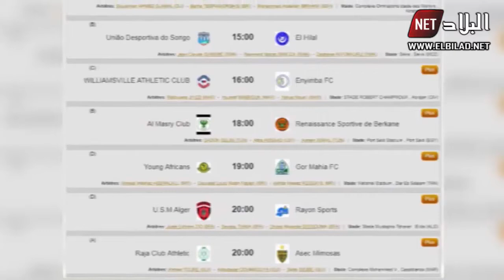إتحاد العاصمة يستقبل رايون سبور الرواندي وعينه على الربع النهائي ⚽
usm alger  vs Rayon Sport
⚽ كأس الكونفدرالية الإفريقية 📆 الجولة 4 ⚽ إتحاد العاصمة - رايون سبور 📅 الأحد 29 جويلية 2018 ⏰ على الساعـة 20:00 ⛳ بملعب مصطفى تشاكر بالبليدة